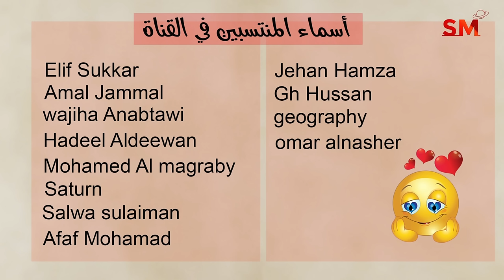إنتقال الزهرة الى العذراء يوم الإثنين 5 آب أغسطس 2024 سعيد مناع